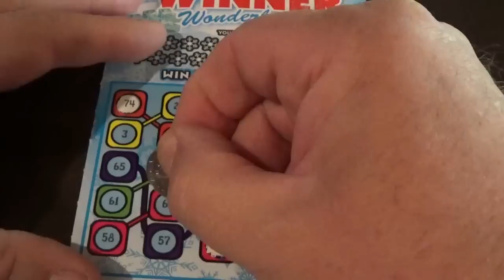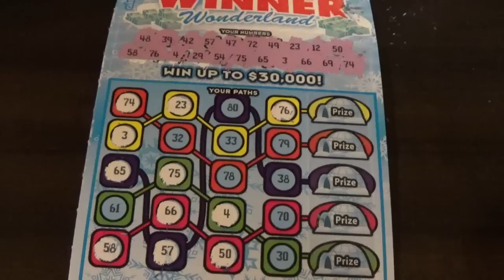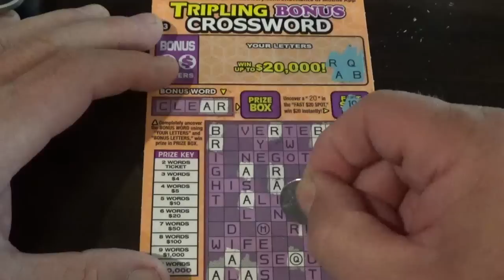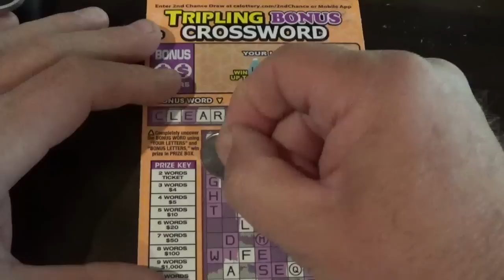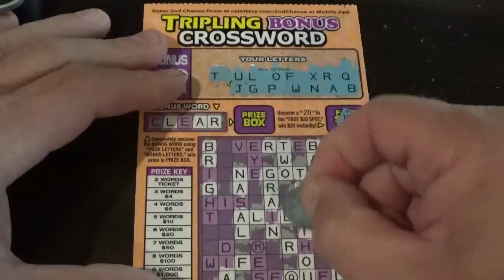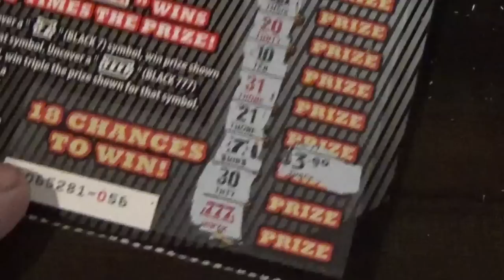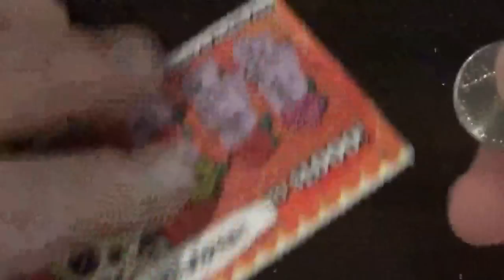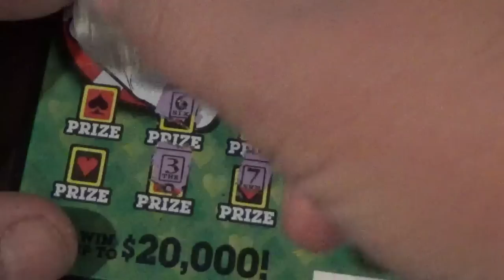N NV Crossword Lottery Scratch Off Tickets From Nevada Arcade & Yoshi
Mailing address for us is, D. Bale, 1650 S Casino Dr # 2785, Laughlin NV  89029.  Yoshi does like his Starbucks in the morning :)